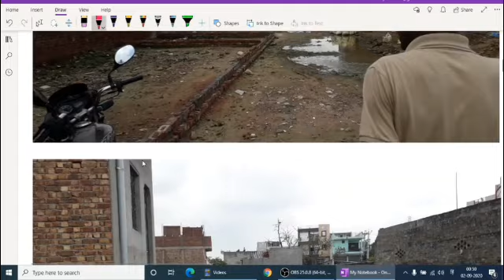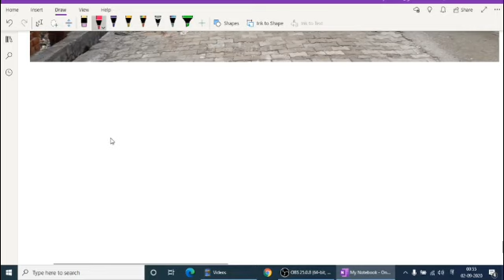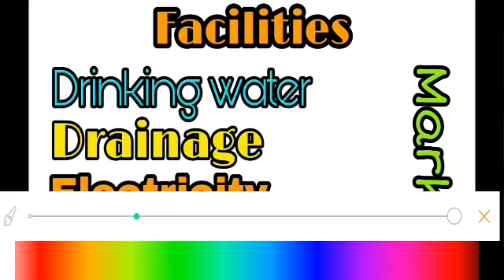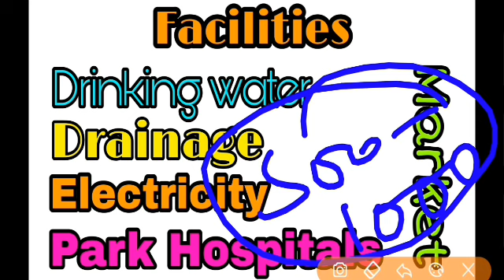Plots in DELHI दिल्ली में प्लाट l सस्ता 30 गज, 50 गज, 100 गज के प्लाट l दिल्ली में सबसे सस्ता प्लाट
Plots in DELHI NCR दिल्ली में प्लाट l 30 गज, 50 गज, 100 गज के प्लाट l दिल्ली में सबसे सस्ता प्लाट l
प्रिय दोस्तों !!
डेल्ही में 25 गज, 30 गज, 50 गज और 100 गज के प्लाट खरीदने का सपना सबका ही होता है l डेल्ही में सबसे सस्ते प्लाट अनियमित कालोनी में ही मिलते है l 30 गज के सबसे सस्ते प्लाट हो या 50 गज के सबसे सस्ते प्लाट या फिर 100 गज के सबसे सस्ते प्लाट दिल्ली में मिल जाते है l ये सभी ऐसी कालोनी में मिलेंगे जो नियमित नहीं है l
यदि आप भी डेल्ही में अपना प्लाट खरीदना चाहते है तो इस विडियो को अंत तक जरूर देखे आपको एक एक बारीकी समझ आ जाएगी l मेरे हिसाब से 25 या 30 गज का प्लाट उन लोगो के लिए बेहतर है जो कोई अच्छी सैलरी वाली नौकरी नहीं करते है l जिनकी आमदनी काफी कम है l वही पर मिडिल क्लास 50 या 100 गज का प्लाट खरीदने की कोशिश करते है l आप लोगो से एक विनम्र विनती है की किसी के बहकावे में न आये l यहाँ तक की मेरे बहकावे में भी नहीं l मै कोशिश करता हूँ की मेरे द्वारा दी गयी जानकारी सही हो l फिर भी कही चूक हो जाये तो क्षमा करे l
There are four popular budget category for plots in unauthorise colonies in delhi ncr. 25 gaj(25 Yards), 30 gaj(30 Yards), 50 gaj(50 Yards), 100 100 gaj(100 Yards). Budget of 25 gaj or 30 gaj may be 5 to 8 lakh depending upon location and position of plot. budget of 50 gaj or 60 gaj may be 10 to 15 lakh and of 100 gaj plot may be 20 to 40 lakhs depending upon the location and other factors. the lowest property rates are in unauthorised colonies. nangloi, mundka, kirari aur aas pass ke kuch aise area hai jahan aapko ye plots mil saste me mil sakte hai. sabse saste plot to aap kahi bhi le sakte hai. 10 foot ki gali me aapko 25 gaj 30 gaj 50 gaj ya 100 gaj sabse saste me mil jata hai. There are no. of factors which decide the price of a plot so watch this video till end. You may get the right idea.
देश का रियल एस्टेट क्षेत्र सुस्ती के दौर से गुजर रहा है। इसका असर सस्ते मकानों (फ्लैट) की बिक्री पर भी देखने को मिल रहा है। प्रॉपर्टी ब्रोकरेज कंपनी प्रोपटाइगर ने एक रिपोर्ट में कहा है कि एनसीआर में करीब 60 हजार किफायती मकान बनकर तैयार हैं, लेकिन ग्राहकों के अभाव में वे बिक नहीं पा रहे हैं।

रिपोर्ट के मुताबिक, इस साल जुलाई के अंत तक नोएडा, ग्रेटर नोएडा और गुरुग्राम (भिवाड़ी, रेवाड़ी, नीमराना और धारुहेड़ा सहित) में बिना बिके मकानों की संख्या 1,08,937 लाख थी। इनमें से 54 फीसदी यानी 58,516 मकानों की कीमत 45 लाख रुपये या इससे कम है। इसके बावजूद इन मकानों को खरीदार नहीं मिल पा रहे हैं।
हालांकि, कंपनियों को उम्मीद है कि होम लोन पर ब्याज दरों में गिरावट और 45 लाख रुपये तक के मकान खरीदने पर ब्याज में 1.5 लाख रुपये की अतिरिक्त छूट की वजह से आने वाले समय में बिल्डर बड़ी संख्या में सस्ते मकान बेच पाएंगे।
रियल एस्टेट बाजार बुरी तरह प्रभावित
एलारा टेक्नोलॉजीज के समूह मुख्य परिचालन अधिकारी (सीओओ) मणि रंगराजन का कहना है कि दिवालिया प्रकिया में फंसे बिल्डरों की बढ़ती संख्या ने एनसीआर में और खासकर नोएडा में रियल एस्टेट बाजार को बुरी तरह प्रभावित किया है।

इससे खरीदारों का विश्वास कम हुआ है, जिससे बिक्री प्रभावित हुई है। इस कारण बिल्डरों के पास मकानों की बड़ी इंवेन्ट्री जमा हो गई है। एलारा टेक्नोलॉजीज के पास ही हाउसिंग डॉट कॉम, प्रोपटाइगर डॉट कॉम और मकान डॉट कॉम का मालिकाना हक है।

इंवेन्ट्री खत्म करने में लगेगा समय
रंगराजन ने कहा कि बिक्री की वर्तमान स्थिति को देखते हुए कहा जा सकता है कि बिल्डरों को नोएडा और ग्रेटर नोएडा में अपने मौजूदा स्टॉक को बेचने में तीन से साढ़े तीन साल लगेंगे, जबकि गुरुग्राम में यह अवधि 28 महीने हो सकती है।

रियल एस्टेट क्षेत्र के लिए यह स्थिति चिंताजनक है। हालांकि, यह तैयार सस्ते मकानों की खरीदारी के लिए एक अच्छा अवसर भी प्रदान कर रहा है।

कंपनी ने अपनी आलीशान आवासीय परियोजना अल्टिमा का दूसरा चरण पेश किया। इस चरण में तीन और चार बेडरूम वाले तैयार फ्लैट शामिल हैं, जिनकी शुरुआती कीमत 1.6 करोड़ रुपये है।

कंपनी ने कहा कि डीएलएफ ने पहले दिन 700 करोड़ रुपये से अधिक मूल्य के फ्लैट बेचे हैं। ग्राहकों को 376 फ्लैट आवंटित किए गए हैं, जो कुल 504 फ्लैट के 75 फीसदी से अधिक है। डीएलएफ ने अल्टिमा प्रोजेक्ट के पहले चरण में 400 फ्लैट की शुरुआत की थी।

30 gaj plot in delhi price
50 gaj house in delhi price
30 gaj ka plot in delhi
25 gaj plot in delhi price
cheapest residential plots in delhi
100 gaj plot in delhi price
50 gaj plot in delhi ncr
50 gaj plot in delhi rohini
100 gaj plot in burari, delhi
50 gaj flat in delhi price
50 gaj plot in uttam nagar
200 gaj plot price in delhi
100 gaj plot in rohini
lowest property rate in delhi
saste ghar in delhi
plot in sainik enclave najafgarh
security par makan
plot in nangloi price 5 lakh
makan com delhi
house in delhi at the rate 3 to 5 lakhs
kisto par ghar delhi
delhi mein saste flat
2 bhk flat under 10 lakhs
5 to 10 lakh property in rohini